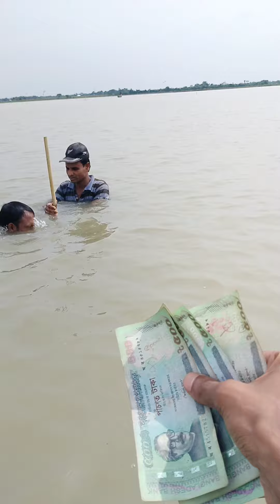৩ মিনিট পানির নিচে থেকে রেকর্ড করল রুবেল ভাই!